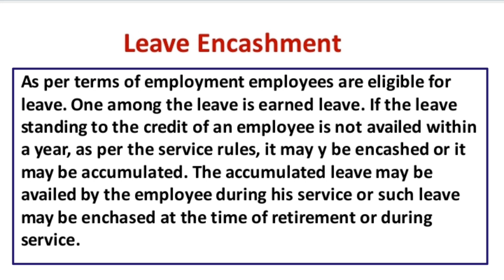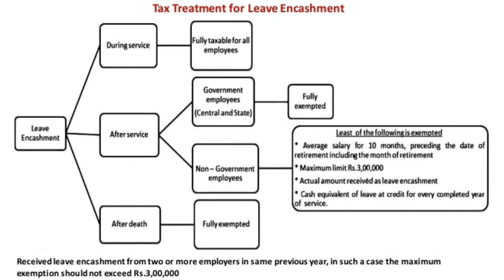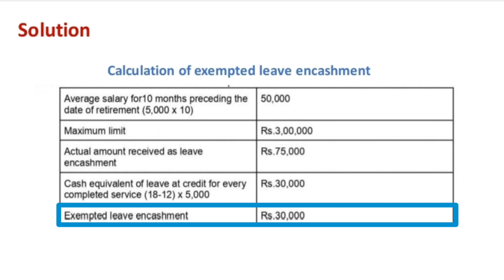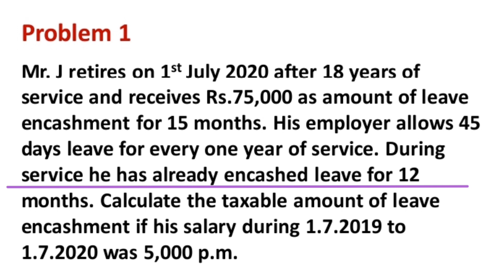INCOME FROM SALARY - PART 21 -TAMIL